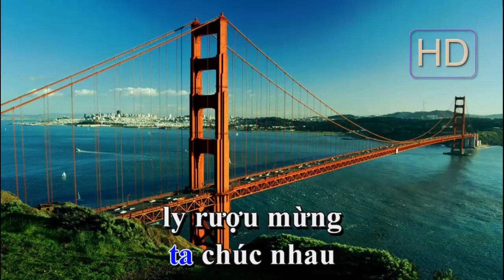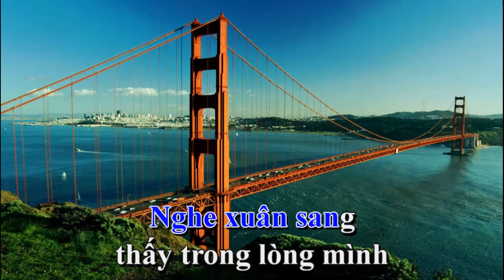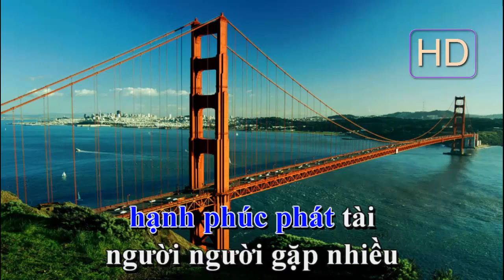HD Karaoke online ║ Đoản xuân ca ║ Beat chuẩn 😍 Kareoke ✅